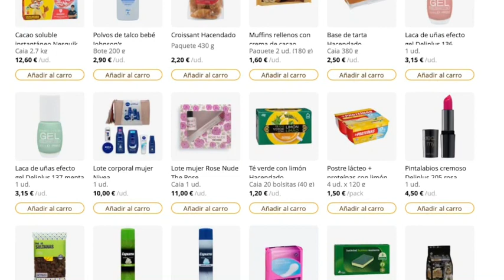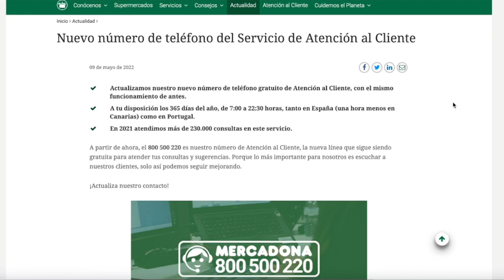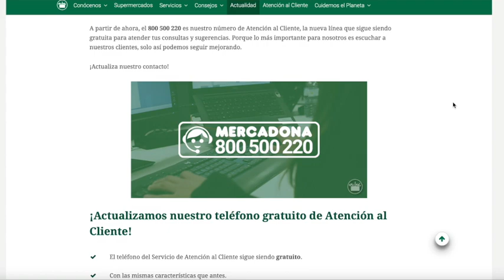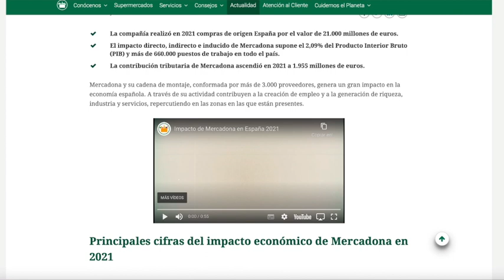🔥 MERCADONA NOVEDADES MAYO 2022 | ¿ATENCIÓN AL CLIENTE Y MÁS ....?